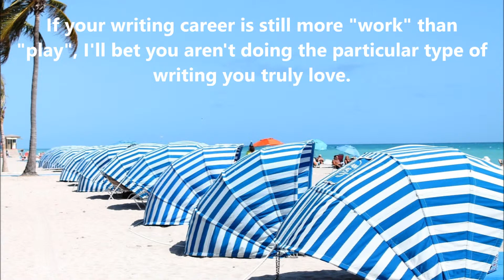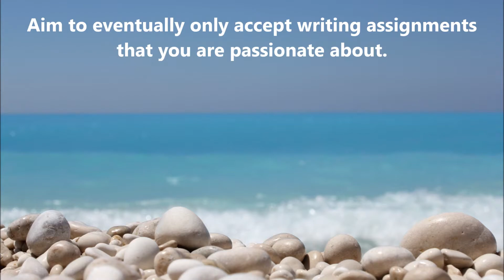The Morning Nudge - Never Work Again